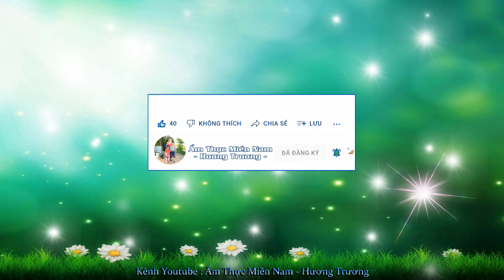Tham Quan Hà Tiên !...B _ Phim nầy tải về "trộm" của kênh " Ẩm Thực Miền Nam "...hìhì...